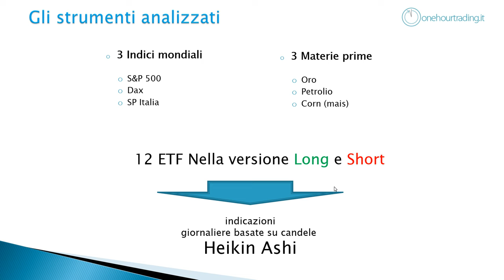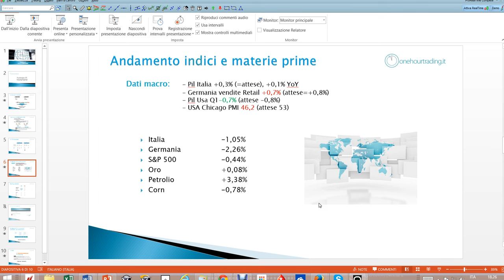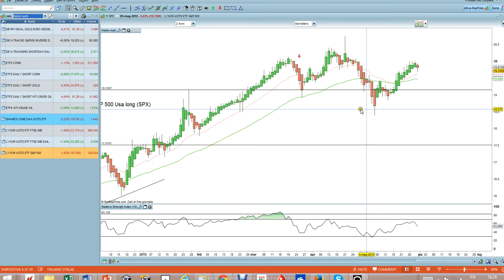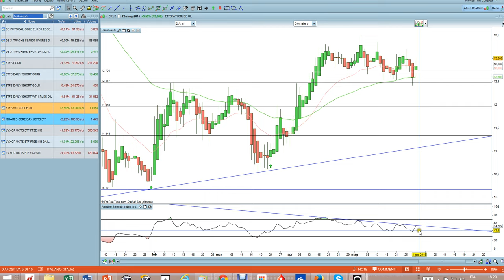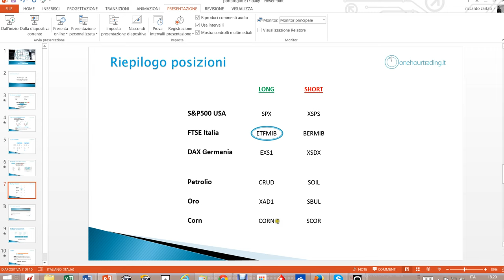Portafoglio ETF lunedì 1 giugno